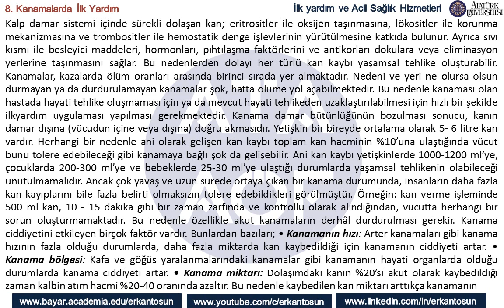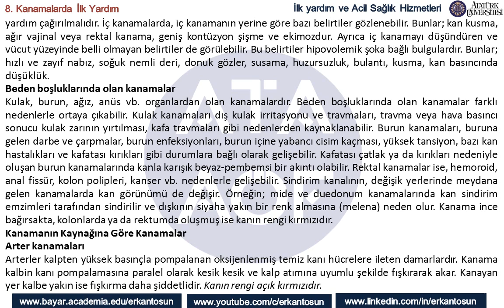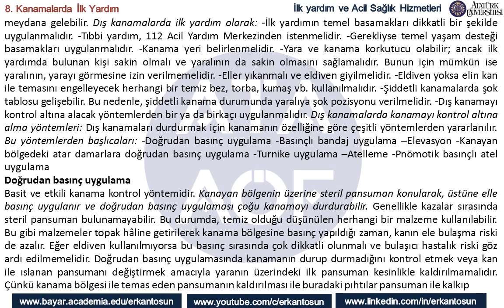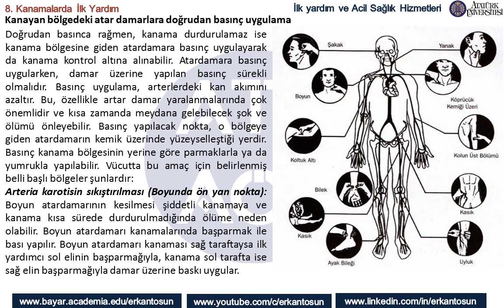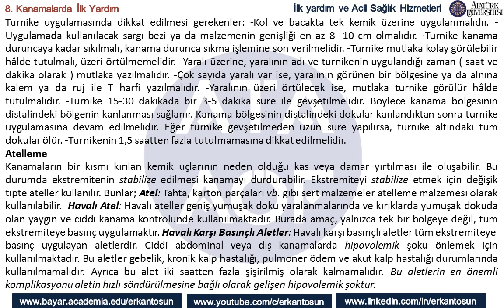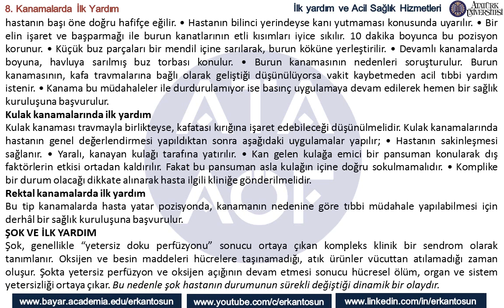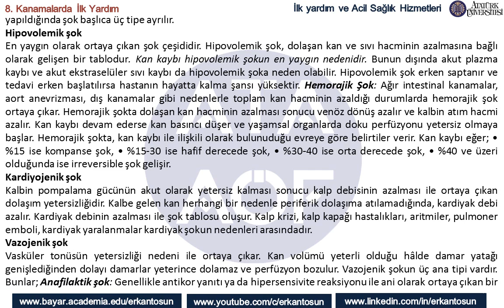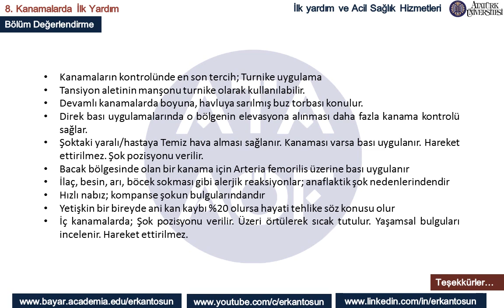Kanamalarda İlk Yardım - İlk yardım ve Acil Sağlık Hizmetleri Bölüm 8